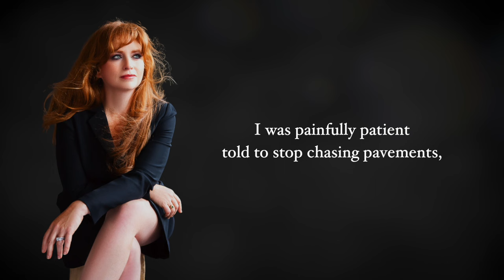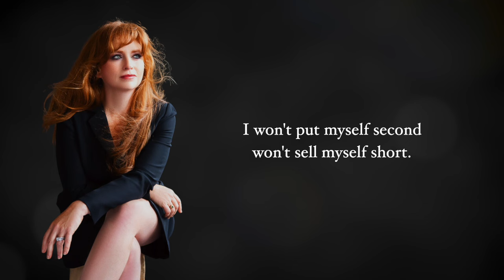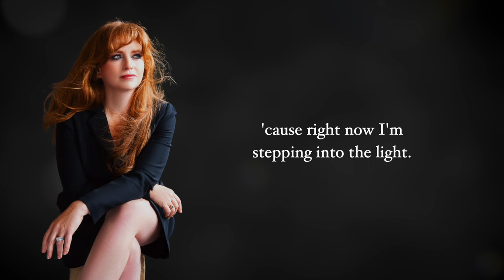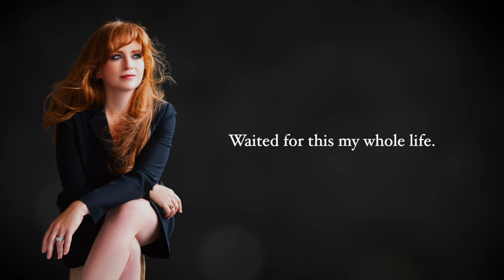It's My Time by Maxine Linehan (Official Lyric Video)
I hope you enjoy the lyric video to my latest single It's My Time. This song is about seizing the moment and following your dreams. Anything is possible!

Listen to this song and more of my music on my Spotify